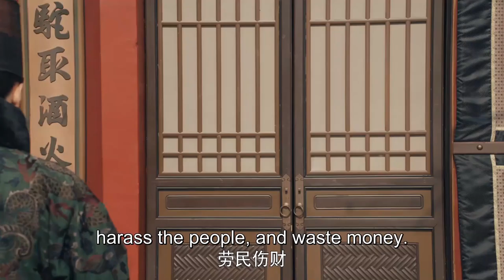[ENG SUB] 太子身边全是皇后安排的美人，太子妃无力反抗魂不守舍！【尚食 Royal Feast】Clip21 | 许凯、吴谨言、王一哲 | 古装宫廷美食剧 | 欢娱影视